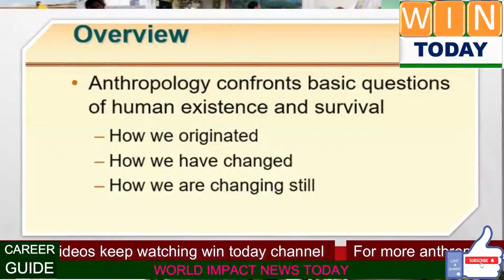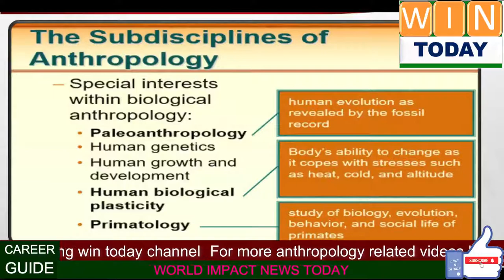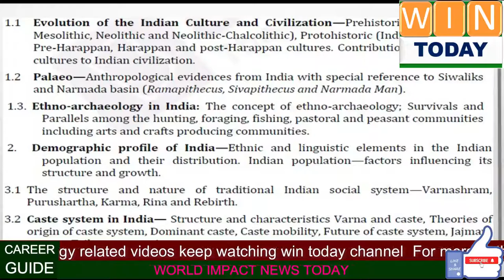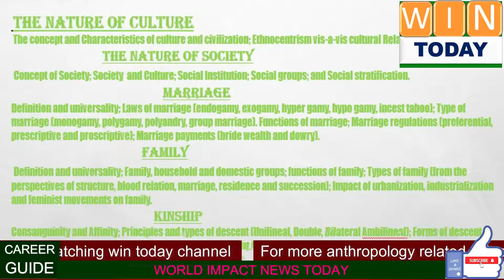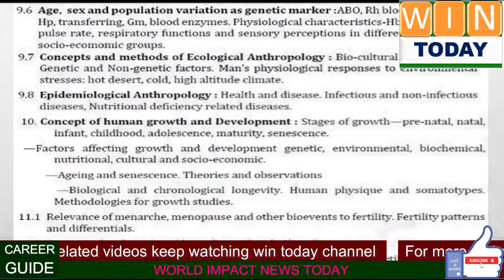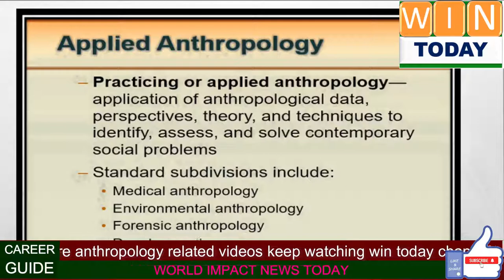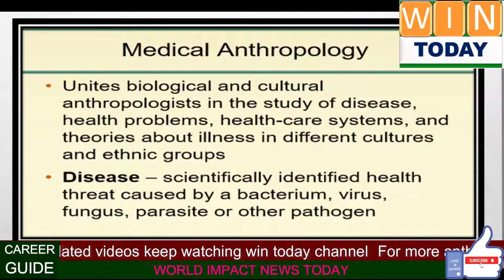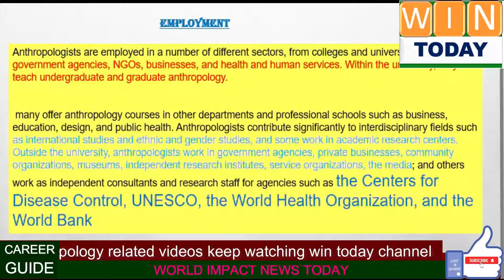ANTHROPOLOGY|| What is the study of anthropology||What is the main focus of anthropology||Career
Anthropology is the study of humans, early hominids and primates, such as chimpanzees. Anthropologists study human language, culture, societies, biological and material remains, the biology and behavior of primates, and even our own buying habits